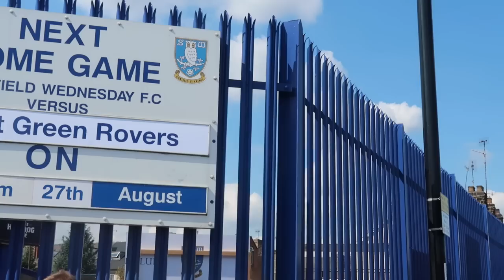INCREDIBLE AWAY SUPPORT AS SHEFFIELD WEDNESDAY PUT 5 PAST FOREST GREEN ROVERS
INCREDIBLE AWAY SUPPORT AS SHEFFIELD WEDNESDAY PUT 5 PAST FOREST GREEN ROVERS. Sheffield Wednesday 5-0 Forest Green Rovers in EFL League One. Goals came from Bannan, Gregory, Windass and an Own Goal by Bernard at Hillsbrough in Sheffield.